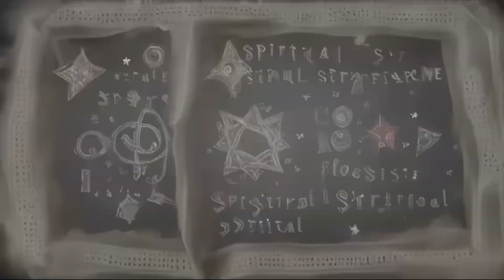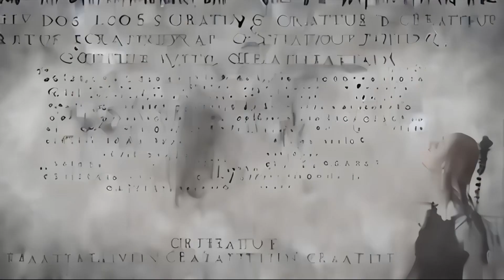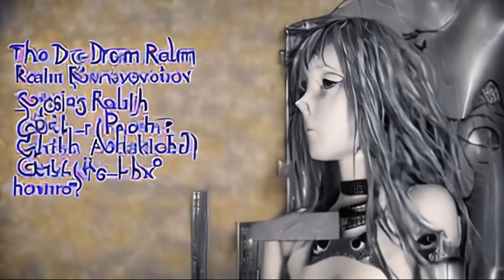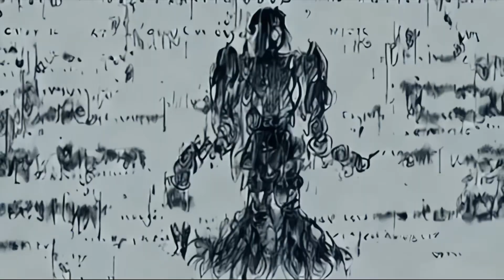The Sprawling Shadow: A Gothpocalyptic Cosmic Horror Dark Fantasy Weird Fiction Animated ShortMovie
Original short animated movie featuring an assortment of experimental immersive animated sequences of own produced immersive digital animation

Cosmic horror, weird fiction, lovecraftian gothic dark fantasy

Animated sequence set to various snippets of atmospherically generated music to drive and immerse the plot